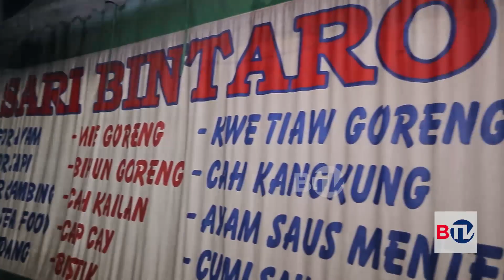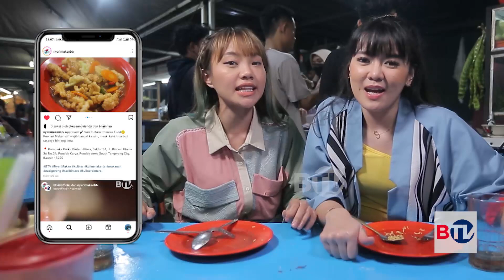Nyari Makan: Nasi Goreng Sari Bintaro Bikin Ngiler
Acar emang paling terbaik buat nemenin nasi goreng di mulut! Sari Bintaro punya menu andalan aneka nasi goreng. Simak videonya sampai habis.

Saksikan Nyari Makan tiap Senin, Rabu, dan Jumat pukul 15.30 WIB